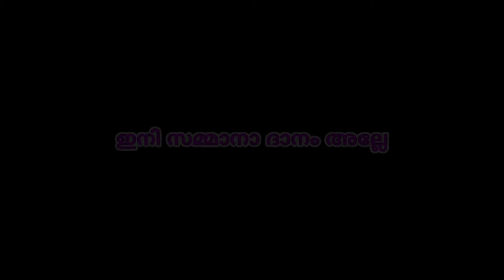Pubg Exe malayalam | pubg malayalam funny troll | pubg malayalam montage | part 2 | vipin ds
pubg exe malayalam unlimited funny montage

pubg mobile

Support  fore more🔥
Iam Not A Pro
My set Up
Mobile Phone -samsung j7duo
4GB RAM  and 32 ROM
Editing Software -kinemaster(Android)
Screen recroding -samsung game booster

 tnx  all